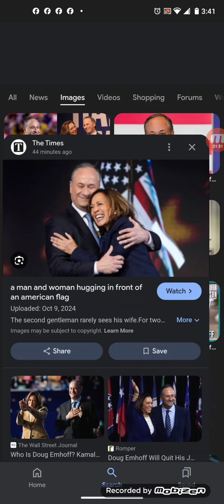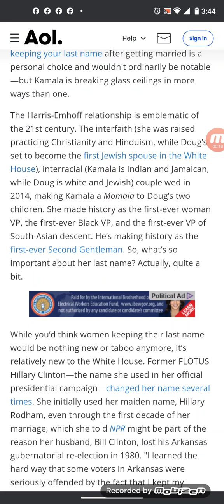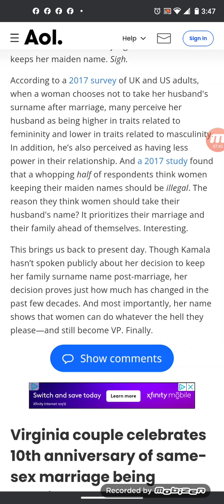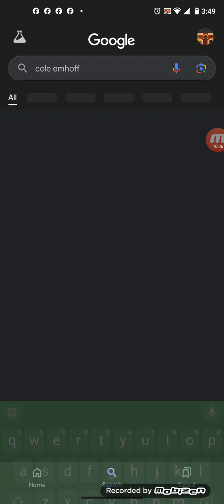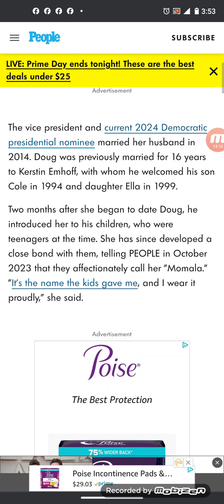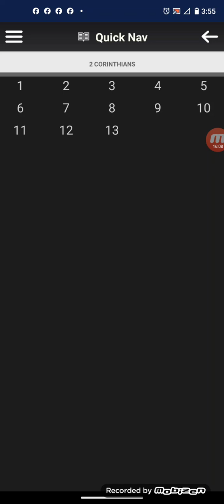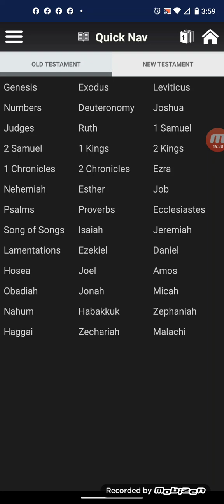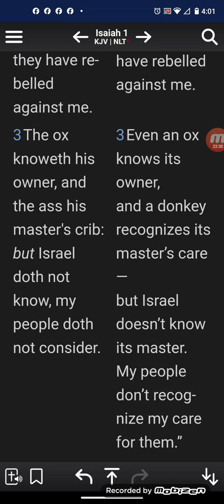kamala harris "EMHOFF" the so called black woman with the WH 🥛 TE FAMIY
Would this change the way she's seen among the black community